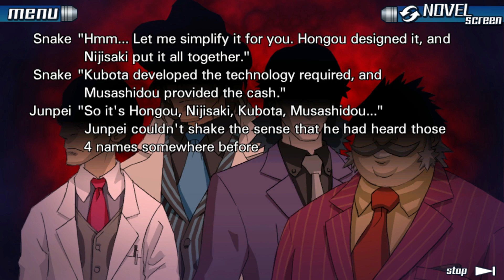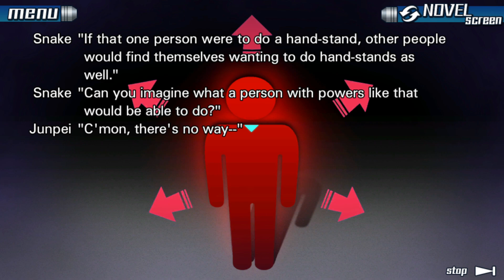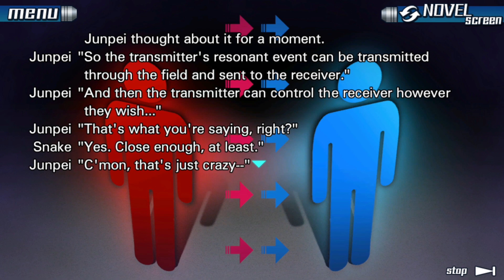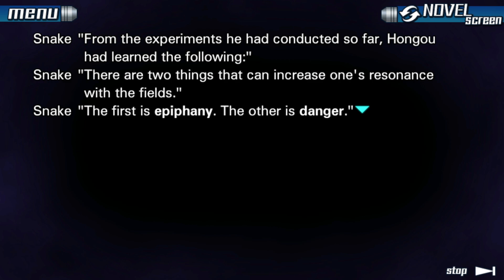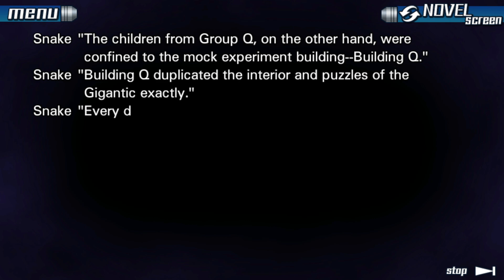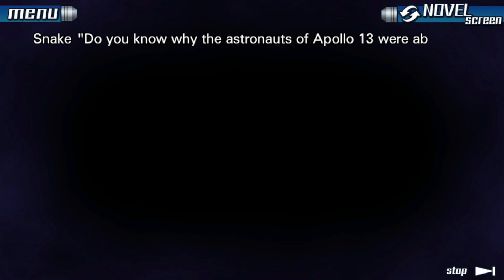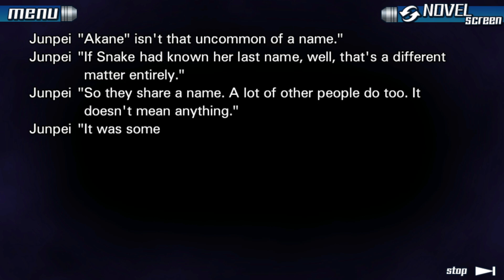STORY TIME - Let's Play: Zero Escape: 9 Hours 9 Persons 9 Doors - 41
We solve the mysteries of the library. Afterwards, despite the urgency of the situation, we stop to chat with Snake about what all went down 9 years ago.